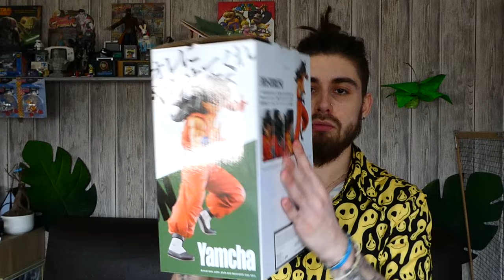UNBOXING ICHIBANSHO YAMCHA HISTORY OF RIVALS LE GUERRIER MAIGRICHON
Bonjour !
Whouaa!
Je suis encore émerveillé par cette figurine!
Mais j'ai un avis différent de beaucoup sur celle-ci !
Un petit manque de volume musculaire, non ?
Bon j'attend vos petits retours, en espérant que mes plans vous auront plus!